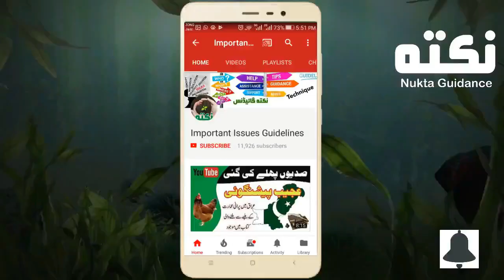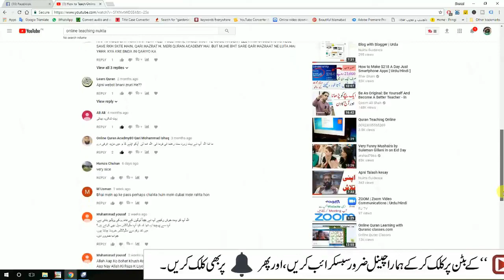Learn How to Get a Student For Online Teaching | Urdu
آن لائن ٹیچنگ کیسے کریں اور کیا کیا چیز ضروری ہے مکمل گائیڈ ویڈیو: